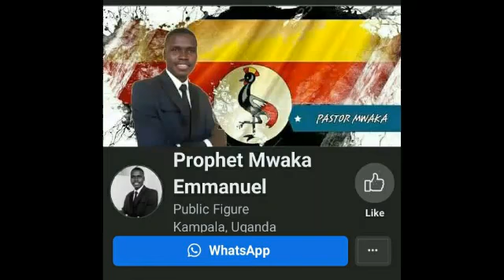Prophetically Back 🙇 | Prophet Mwaka Emmanuel.